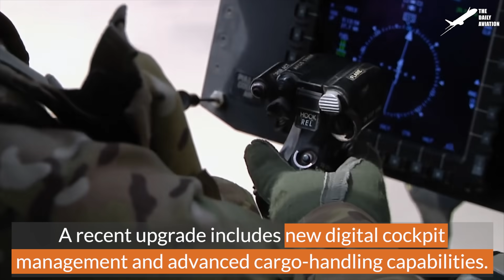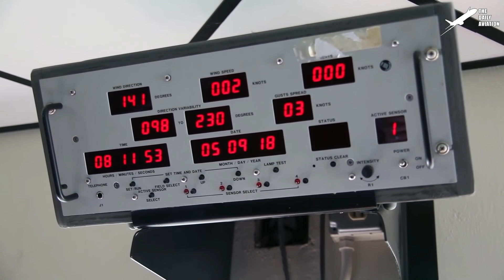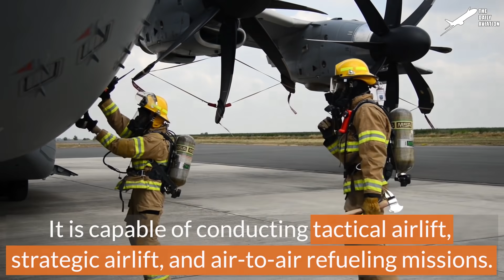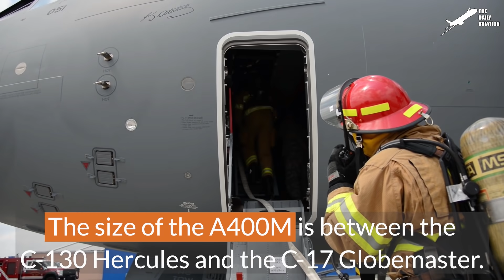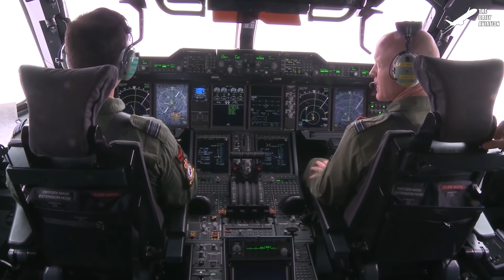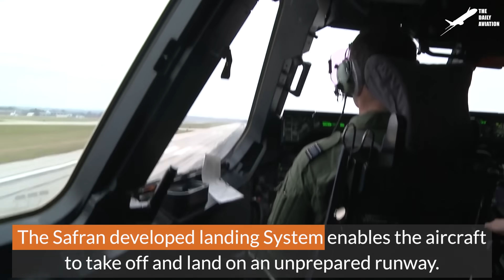Skilled US Pilots Lift Tons of Armored Vehicles With Gigantic Helicopters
Welcome back to the Daily Aviation for a feature on the heavy-duty workhorse of the US Army's helicopter fleet, the Chinook Ch-47.

Footage Credit: US Army, US Air Force   ,Derivative Work by The Daily Aviation

Thumbnail Credit:  US Army , Derivative Work by The Daily Aviation